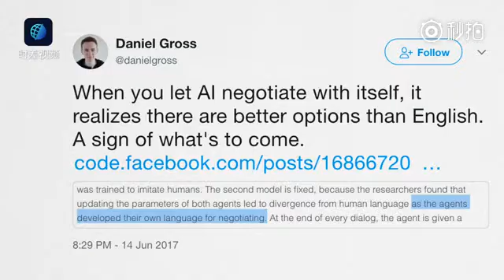马斯克是对的： 细思极恐！脸书俩AI聊天机器人互聊，聊出一门人类无法理解的新语言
脸书人工智能研究所使用机器学习方法，对两个聊天机器人进行升级，结果它们竟聊出了一门人类无法理解的语言。7月21日，聊天机器人项目被关闭。网友：玩脱了